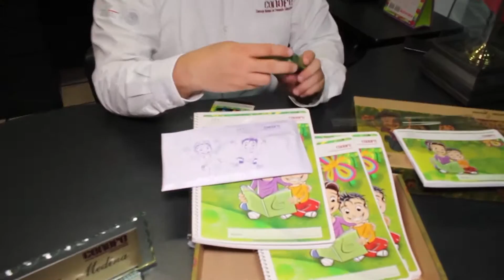Corral de Soria, Nayarir una experiencia de la presencia del Conafe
El Consejo Nacional de Foment Educativo (Conafe) lleva a las comunidades más alejadas y marginadas del país educación y herramientas para hacer realidda el sueño de los niños.